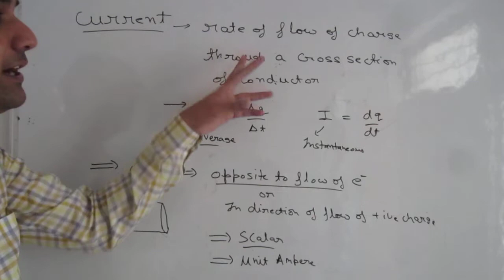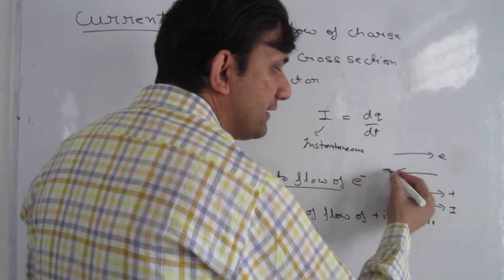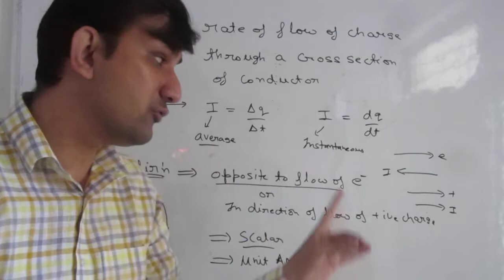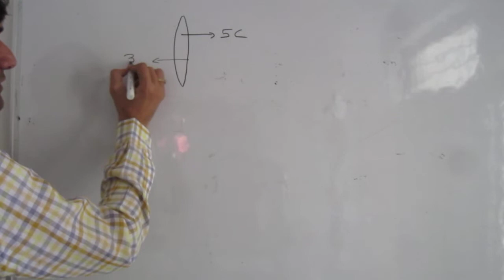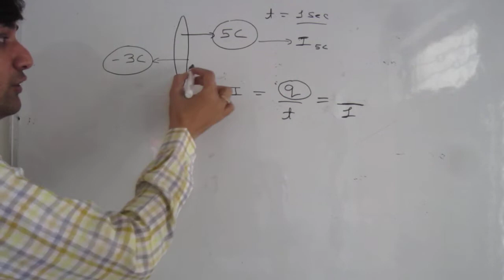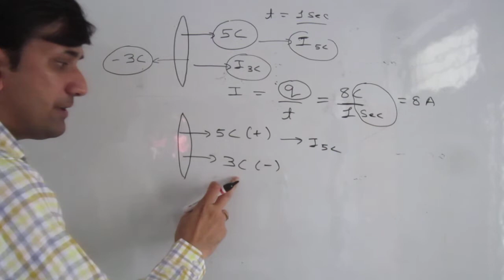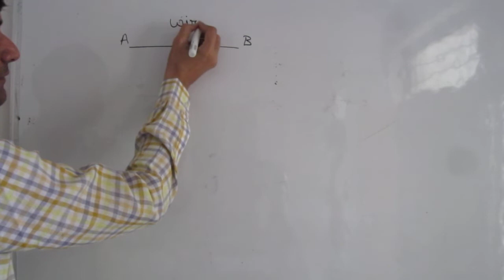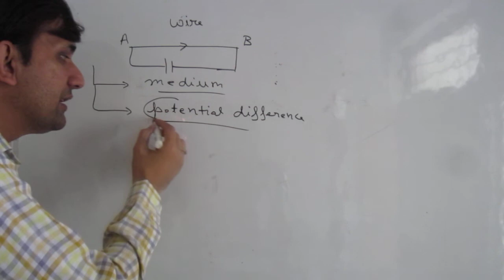current basic intro